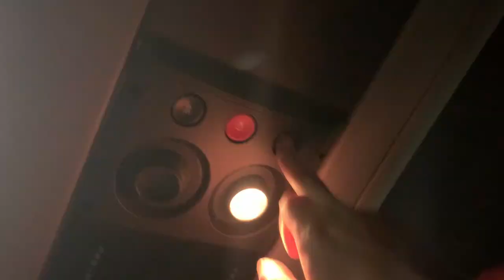VILLE DE SAINTE JULIE 862110 PREVOST COACH RIDE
ON A 2010